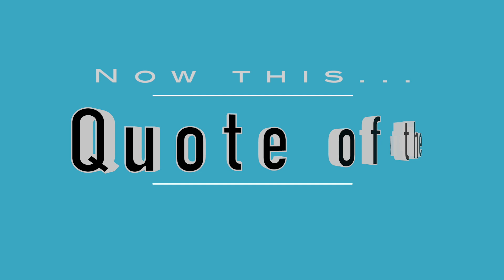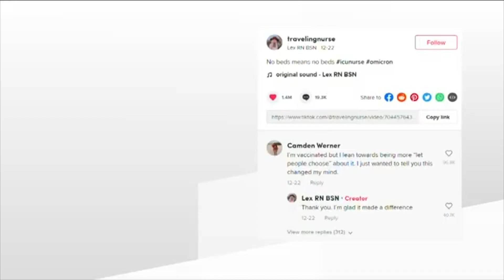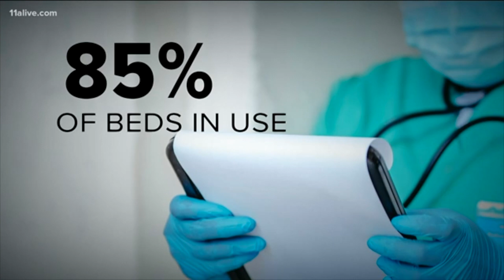2022 01 04 NYC Update Covid 19 Daily Numbers, News & Commentary and Chapo!